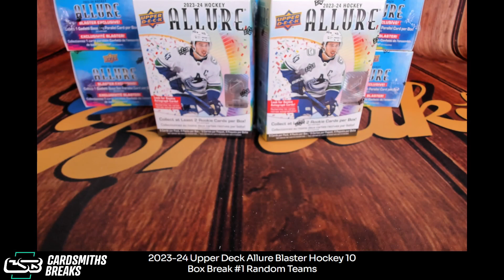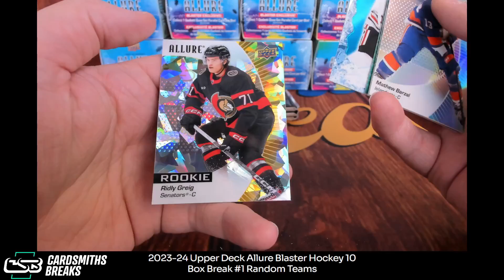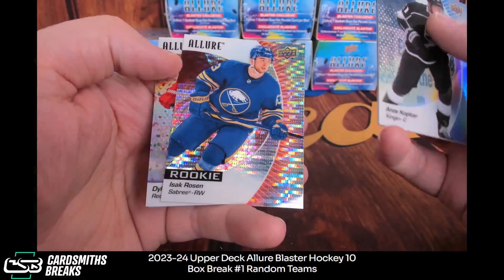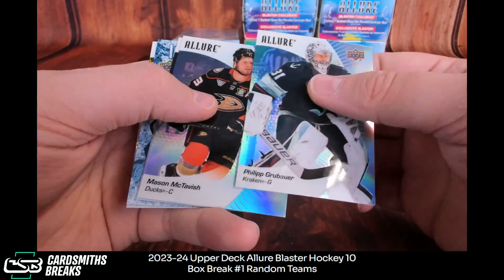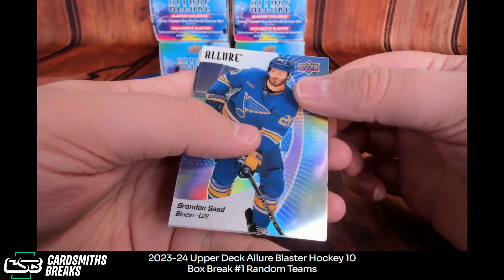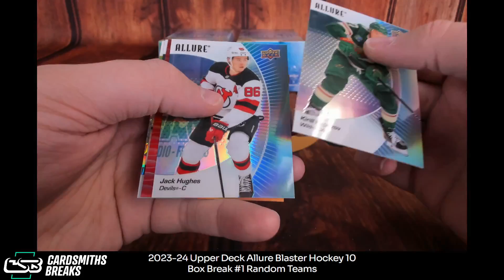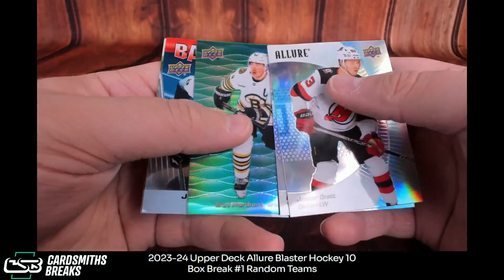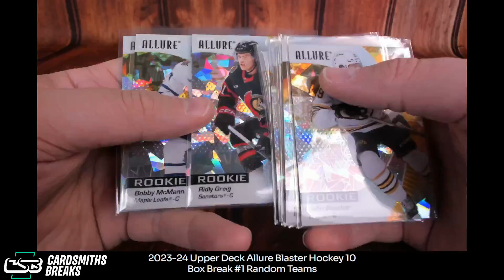2023-24 Upper Deck Allure Blaster Hockey 10 Box Break #1